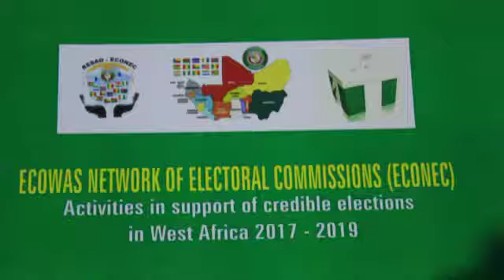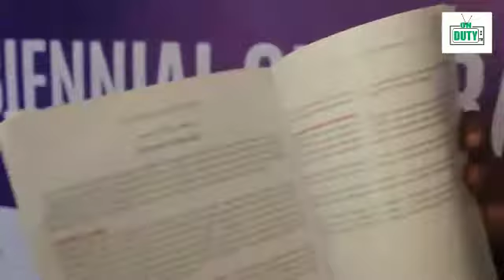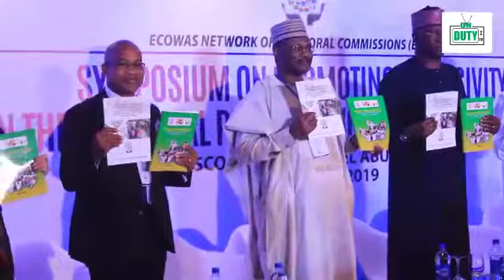Credible Elections still critical For a Sustainable Democracy says ECONEC/INEC.